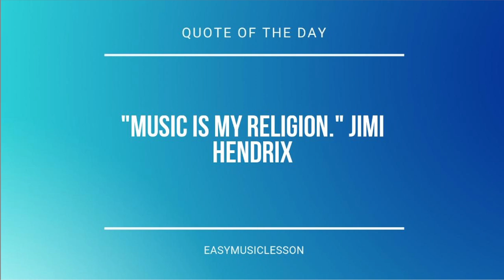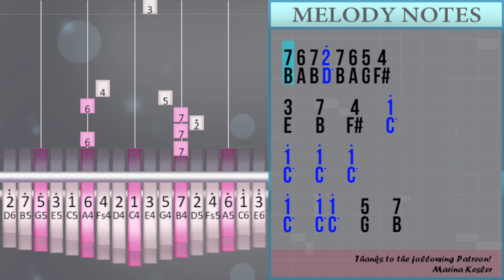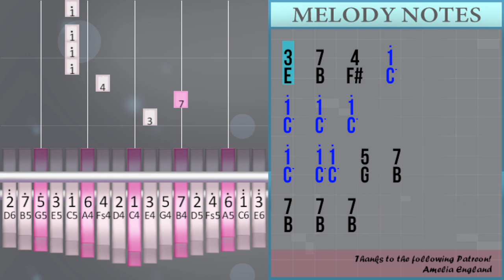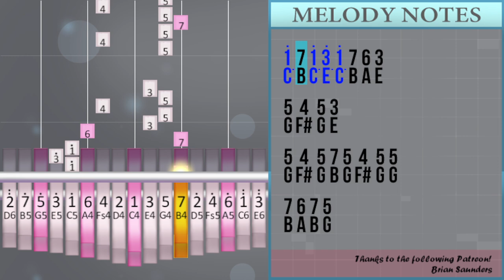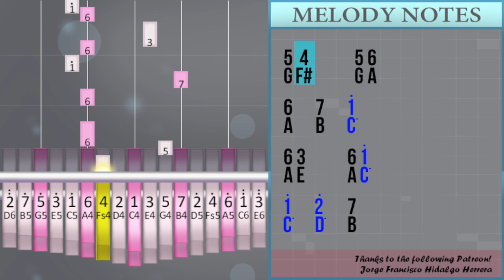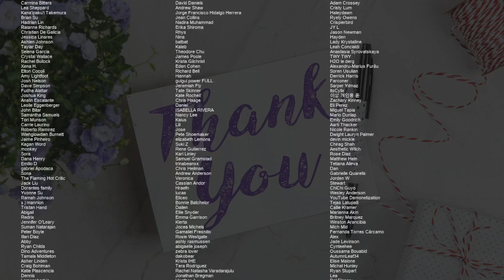How to play Hero by Alan Walker & Sasha Alex Sloan on Kalimba (Tutorial)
Comment and let us know how the videos have helped you. It keeps us going! :)The easiest way to learn how to play Hero by Alan Walker & Sasha Alex Sloan on the kalimba. It's a kalimba tutorial for Hero by Alan Walker & Sasha Alex Sloan.

EasyKalimbaLesson teaches you to play the your favorite instrument, through easy and simple animation so that you too can learn how to play Hero by Alan Walker & Sasha Alex Sloan on the kalimba easily. A kalimba tutorial with visual animation graphic.

Numbered notation:
1° 7 1° 6
1° 7 1° 3° 1° 7 6 3
5 4 5 3
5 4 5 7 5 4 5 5
7 6 7 5
7 6 7 2° 7 6 5 4
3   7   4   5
1° 7 1° 6
1° 7 1° 3° 1° 7 6 3
5 4 5 3
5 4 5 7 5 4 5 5
7 6 7 5
7 6 7 2° 7 6 5 4
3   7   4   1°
1°   1°   1°
1°   1° 1°   5   7
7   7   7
7   7 2°   3°   7
6     7
7   7 5°   6   6
5     6
6   5 1°   7   1°
1°   1°   1°
1°   1° 1°   5   7
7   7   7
7   7 2°   3°   7
6     7
7   7 5°   6   6
5     6
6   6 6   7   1°
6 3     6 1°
1°   2°   7
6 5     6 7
4 5
6 7
5 6
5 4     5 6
6   7
1° 7 1° 6
1° 7 1° 3° 1° 7 6 3
5 4 5 3
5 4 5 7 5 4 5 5
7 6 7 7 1° 7 6
7 6 7 2° 7 6 5 6
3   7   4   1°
1°   1°   1°
1°   1° 1°   5   7
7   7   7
7   7 2°   3°   7
6     7
7   7 5°   6   6
5     6
6   5 1°   7   1°
1°   1°   1°
1°   1° 1°   5   7
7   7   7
7   7 2°   3°   7
6     7
7   7 5°   6   6
5     6
6   5 1°   7
1° 7 1° 6
1° 7 1° 3° 1° 7 6 3
5 4 5 3
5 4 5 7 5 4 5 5
7 6 7 5
7 6 7 2° 7 6 5 4
6
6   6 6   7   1°
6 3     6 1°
1°   2°   7
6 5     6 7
4 5
6 7
5 6
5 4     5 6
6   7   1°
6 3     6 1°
1°   2°   7
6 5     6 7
4 5
6 7
5 6
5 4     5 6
6   5 1°   7

Lettered notation:
C° B C° A
C° B C° E° C° B A E
G F# G E
G F# G B G F# G G
B A B G
B A B D° B A G F#
E   B   F#   G
E   B   F#   C°
C°   C°   C°
C°   C° C°   G   B
B   B   B
B   B D°   E°   B
A     B
B   B G°   A   A
G     A
A   G C°   B   C°
C°   C°   C°
B   B   B
A     B
G     A
A   A A   B   C°
A E     A C°
C°   D°   B
A G     A B
F# G
A B
G A
G F#     G A
A   B
B A B B C° B A
B A B D° B A G A
C°   C°   C°
B   B   B
A     B
G     A
C°   C°   C°
B   B   B
A     B
G     A
A   G C°   B
A
C°   D°   B
F# G
A B
G A
A   B   C°
C°   D°   B
F# G
A B
G A